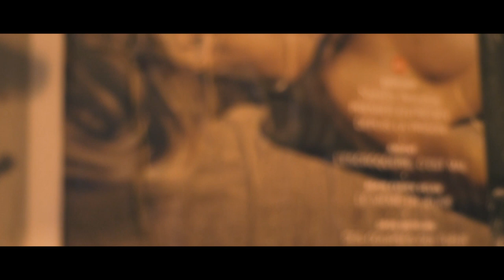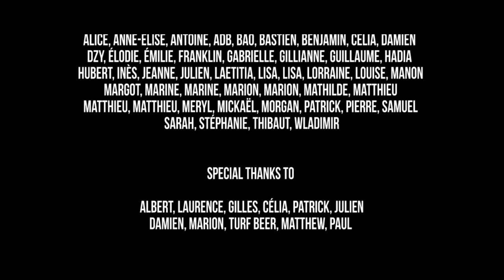Benjamin Vial - Grand Angle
A film inspired by Grand Angle by Benjamin Vial

2nd Unit: Gilles Mimouni

Featuring Pauline Brunner

Special thanks to Albert, Laurence, Gilles, Célia, Patrick, Julien, Damien, Marion, Turf Beer, Matthew, Paul

All music from the album Grand Angle by Benjamin Vial